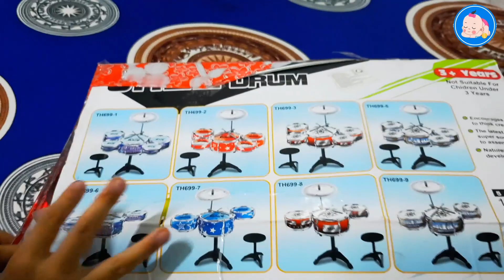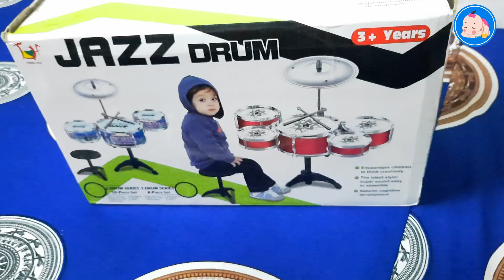Bộ Drum Trống Đồ Chơi Dành Cho Trẻ 3 Tuổi Trở Lên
Bé Bảo Vy cùng mọi người Up Clip về đời sống mỗi ngày.
       CHÚC MỌI NGƯỜI LUÔN VUI VẺ VÀ MẠNH KHỎE